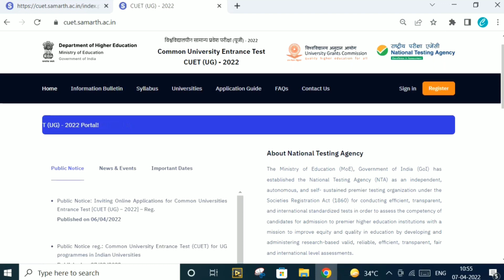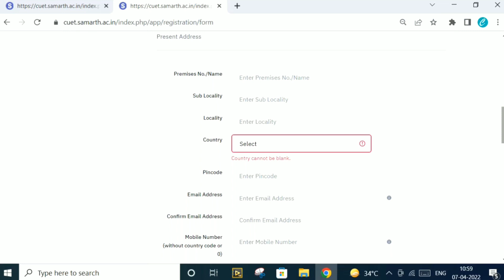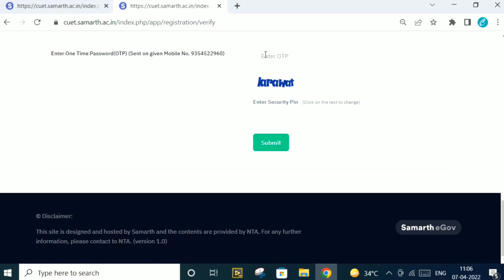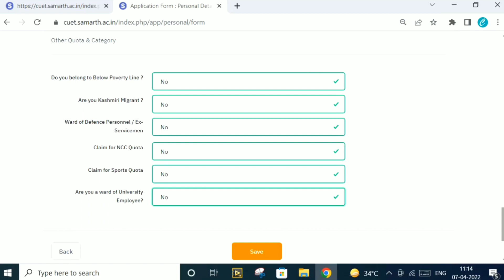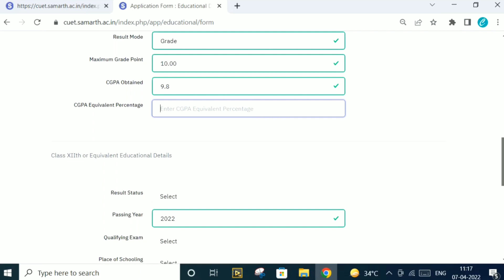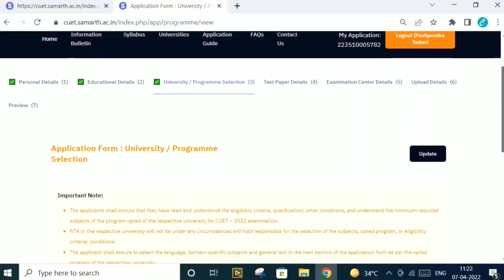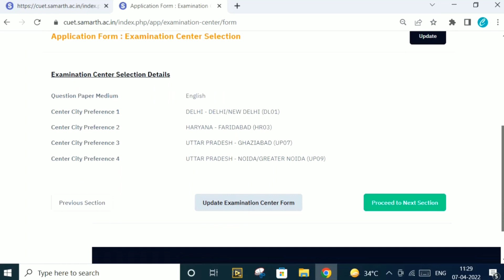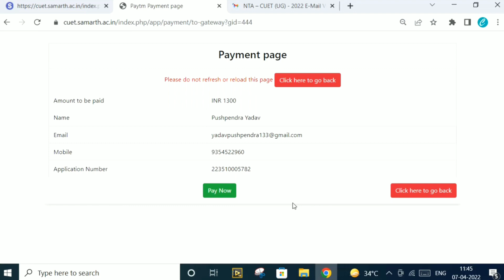CUET 2022 Registration started| How to fill cuet application form 2022| CUET Exam 2022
Welcome to Apna Campus. This is pushpendra yadav. in this video we are going to discuss about how to apply for cuet 2022.